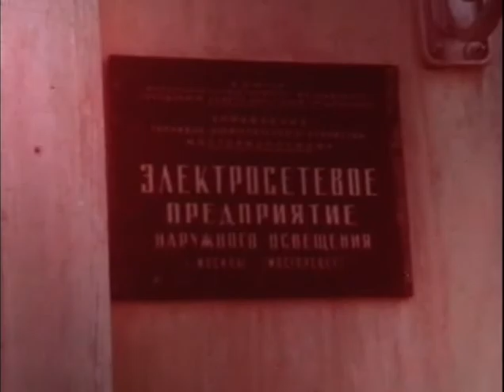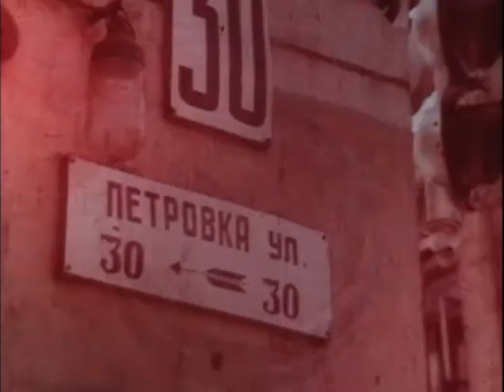Киножурнал "Фитиль", №137